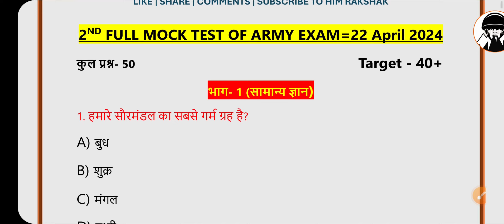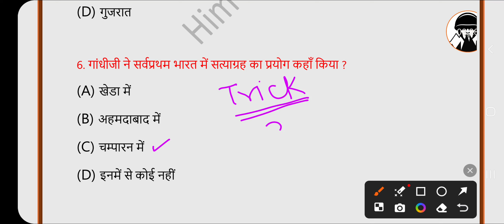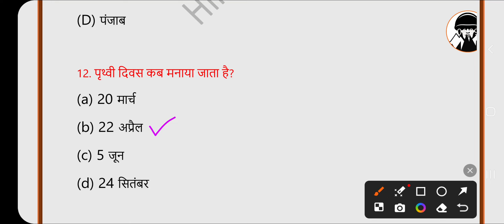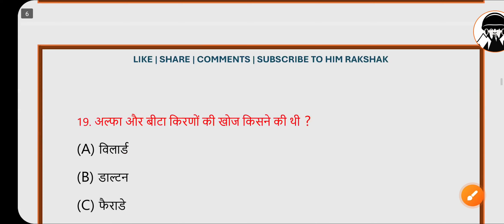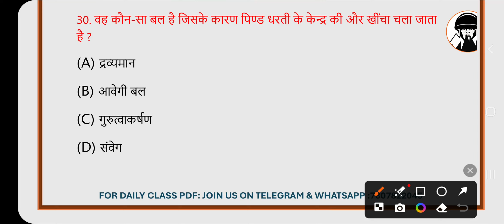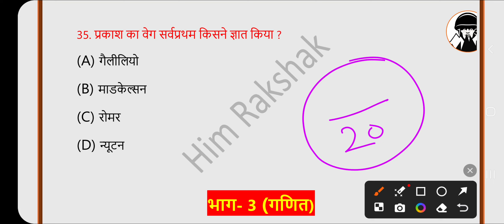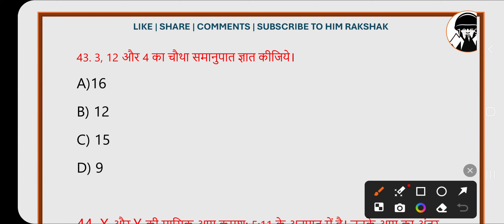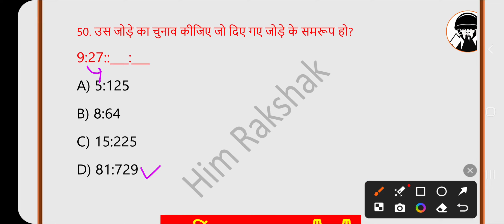2nd Full Mock Test 🔥| Army Agniveer Exam | Army Gd Model Test 2024 | Army Agniveer Sample Paper 2024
For Valuable Content.
2nd Full Mock Test | Army Agniveer Exam | Army Gd Model Test 2024 | Army Agniveer Sample Paper 2024
AgniveerModel TestPaper2024
ArmyGdQuestion Paper2024
armyAgniveer Original Paper2024
Army gd 2024,
army gd exam 2024,
army agniveer gd,
army agniveer gd 2024,
gd army 2024,
gd exam army 2024,
army gd,
army gd gk 2024,
army gd gs 2024,
army gd gk gs 2024,
army gd math 2024,
army gd 2024 gs test
army gd question 2024,
army gd gk original paper 2024,
army exam gd 2024,
agniveer gd 2024,
agniveer army gd 2024,
agniveer army gd exam 2024,
agniveer army gd gk 2024,
agniveer army gd gs 2024,
agniveer army gd paper 2024,
ArmyGdQuestion Paper2024
ऐसा पेपर आयेगा 100 | Army Exam 2024 | Indian Army Model Test Paper | Army GD Paper 2024 | Army CEE
About Video :
ऐसा पेपर आयेगा 100 | Army Exam 2024 | Indian Army
Model Test Paper | Army GD Paper 2024 | Army CEE
Army Agniveer New Bharti 2024
Indian Army New Vacancy Latest Update
Agniveer Army New Age Limit 2024
Army Agniveer GD Question Paper 2024
| Army Agniveer Model Test Paper 2024 |
Army Agniveer Full Model Papers 2024
1. Agniveer army gd original paper
2. Agniveer army gd live classss 2024
3. Agniveer army gd classes 2024
4. agniveer army gd classes
5. Agniveer army gd question paper in hindi
6. how to prepare Agniveer army gd
7. indian army ki taiyari kaise kare 2024
8. army clerk english
9. Agniveer army model test paper 2024
10. Agniveer army gd notes 2024
11.Agniveer army exam science questions
12. agniveer army exam reasoning questions
जो टिकेगा वही वर्दी लेगा